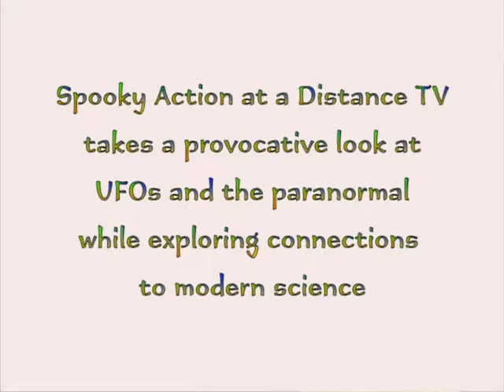Spooky Action at a Distance TV Promo #1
Spooky Action at a Distance TV is being produced at KPAO, Omaha Public Access Studio.  Kyle Finley is the producer and I direct and edit the show.